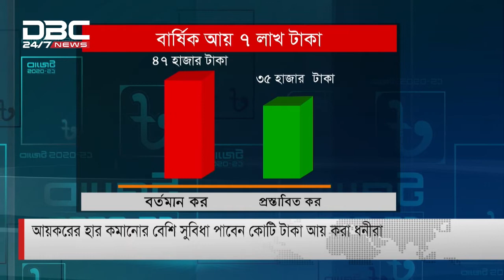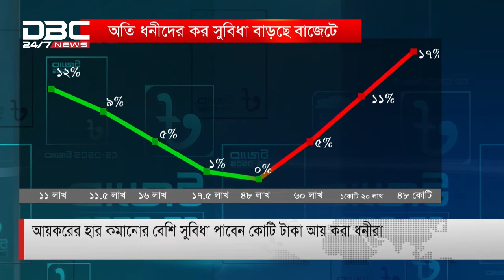প্রস্তাবিত বাজেটে আয়করের হার কমানোর বেশি সুবিধা পাবেন কোটি টাকা আয় করা ধনীরা